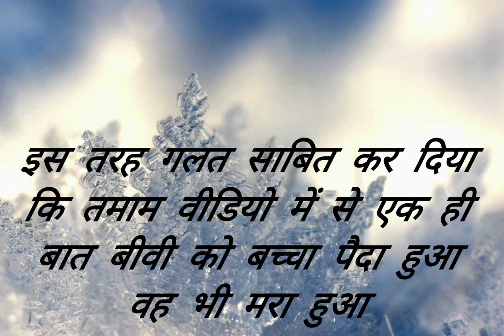इस तरह गलत साबित कर दिया सुलेमान अलेह सलाम कि इरादा तो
जब सुलेमान अलैहिस्सलाम ने मन ही मन में ईराधा किया कि मैं अपनी बीवी से  को पूरा करके हर बीवी से एक लड़का पैदा होगा जो कि अल्लाह के राह में विकास करेगा इंशाअल्लाह नहीं कहा अल्लाह पाक में उसका इरादा इस तरह गलत साबित कर दिया कि बाद में सलमान नहीं सलाम ऐसा किया कि यह सालाना कहने की वजह